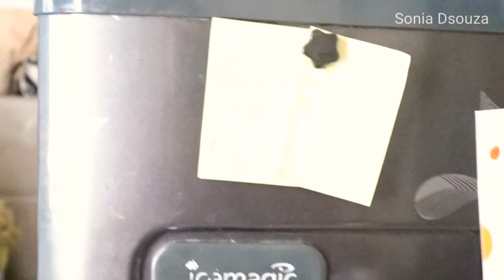ಹೀಗೆ ಮಾಡಿದರೆ ಕೇವಲ ಒಂದೇ ನಿಮಿಷದಲ್ಲಿ ಹಸಿರು ಬಟಾಣಿ ಸಿಪ್ಪೆ ಸುಲಿಯಬಹುದು ಗೊತ್ತಾ! how to peel green peas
Onian Oil :

Multani Mitti-

Soap mould-

Soap Base -